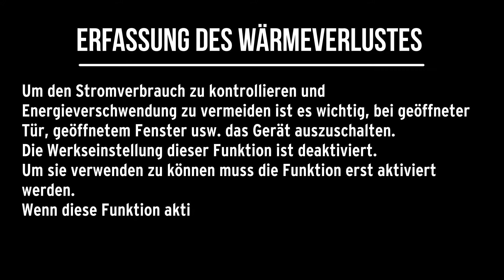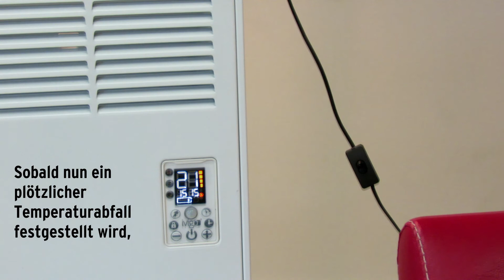İvigo/Vigo Profesyonel Konvektör Isıtıcının Açık Kapı/Pencere Algılama Özelliği / DE / NEW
Erfassung des Wärmeverlustes
Um den Stromverbrauch zu kontrollieren und Energieverschwendung zu vermeiden ist es wichtig, bei geöffneter Tür, geöffnetem Fenster usw. das Gerät auszuschalten.
Die Werkseinstellung dieser Funktion ist deaktiviert.
Um sie verwenden zu können muss die Funktion erst aktiviert werden.
Wenn diese Funktion aktiviert ist, erkennt das Gerät automatisch einen plötzlichen Wärmeverlust in der Umgebung und wechselt für die eingestellte Zeit in den Standby-Modus um.

Parameter zur Erfassung des Wärmeverlustes
Um diese Funktion zu aktivieren müssen erst die
Parameter eingestellt werden.
Es sind zwei Parameter verfügbar.
Der erste Parameter P01 bestimmt die Dauer bis die Heizung unterbrochen wird, nachdem das geöffnete Fenster erkannt wurde.
Der zweite Parameter P02 bestimmt um wie viel Grad die Temperatur plötzlich abfallen muss, damit die Heizung unterbrochen wird.
Um die Parameter einzustellen wird im Einstellungsmenü mit den + und - Tasten „oPEn“ gewählt. Mit der Ein / Aus-Taste diese Funktion aufrufen.
Auf dem Bildschirm blinkt nun der Parameter „P 01“. Um in die Parametereinstellungen zu gelangen auf die Uhrzeit-Taste drücken.
Mit + und - Tasten einstellen wieviele Minuten P01 also des Gerät ausgeschaltet bleiben soll.
(Zwischen 0-60 Minuten)
Nach der P01-Einstellung auf die Uhrzeit-Taste drücken. P01 blinkt auf. Mit der + Taste mit P02 fortfahren.
Auf dem Bildschirm blinkt nun der Parameter „P 02“. Um in die Parametereinstellungen zu gelangen auf die Uhrzeit-Taste drücken.
Mit + und - Tasten den Grad des plötzlichen Temperaturabfalls einstellen, in dem P01 also das Gerät aktiviert werden soll.
Dieser Wert liegt zwischen ° C / 10 (Grad Celsius). Wenn also auf dem Bildschirm 15 erscheint bedeutet dies, dass das Gerät bei einem Abfall von 1.5°C aktiviert wird.  Es kann zwischen 1.0 °C und 3.0 °C (10 und 30) eingestellt werden.
Mit den Tasten + und - kann zwischen P01 und P02 gewechselt werden.
Zum Speichern und das Menü zu verlassen die Ein / Aus-Taste 3 Sekunden lang gedrückt halten.
Auf dem Bildschirm erscheint
der Hinweis „donE“ und und das Gerät nimmt wieder seine reguläre Funktion auf.
Sobald nun ein plötzlicher Temperaturabfall festgestellt wird,
schaltet das Gerät die Energie für eine voreingestellte Zeit ab und auf dem Bildschirm wird „oPEn“ angezeigt.